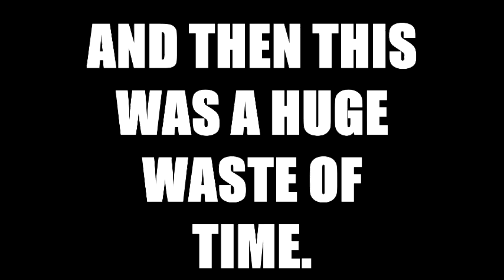Team Breakfast Rage Montage: Mann Vs Machine (Mann Up Mode)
This is more stressful than sports, Slender, the ACTs, and a job interview combined.

Tank Music...see what we did there?